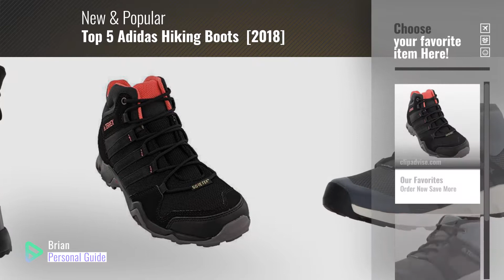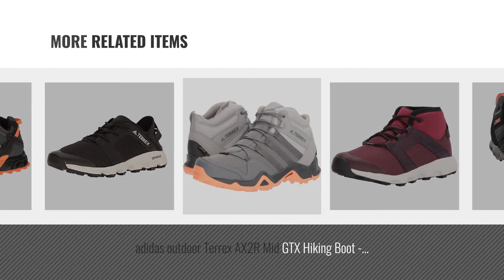Top 5 Adidas Hiking Boots [2018]: adidas outdoor Terrex AX2R Mid GTX Hiking Boot - Women's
- New! 2019 Black Friday / Cyber Monday Hiking Boots Deals and Updates.

Black Friday / Cyber Monday adidas outdoor Terrex AX2R Mid GTX Hiking Boot - Women's Black/Black/Tactile Pink, 7.5 by adidas outdoor

Black Friday / Cyber Monday adidas outdoor Women's Terrex Voyager CW CP W Walking Shoe, Grey Four/Black/Chalk White, by adidas outdoor

Black Friday / Cyber Monday adidas Outdoor Women's Terrex Choleah Padded CP Walking-Shoes, Noble Ink/Chalk by adidas Outdoor

Black Friday / Cyber Monday adidas Outdoor Women's Terrex Voyager CW CP W Walking-Shoes, Mystery Ruby/Dark by adidas Outdoor

Black Friday / Cyber Monday adidas Outdoor Women's Terrex Choleah High CP Walking-Shoes, Black/Black/chalk White, 8 M by adidas Outdoor

Black Friday / Cyber Monday adidas outdoor Terrex AX2R Mid GTX Hiking Boot - Women's Grey Two/Grey Three/Chalk Coral, by adidas

Black Friday / Cyber Monday adidas Outdoor Women's Terrex Climacool Voyager Sleek Water Shoe, Black/Black/Chalk White, by adidas outdoor